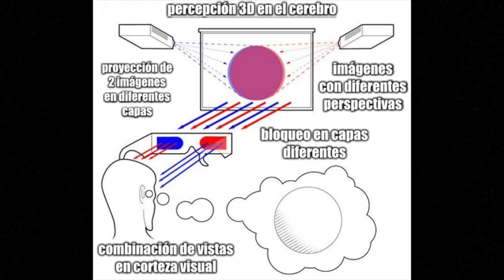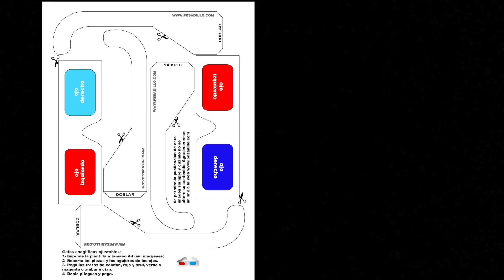Increíbles Mensajes Extraterrestres RECIBIDOS en 3D Parte 2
Hoy experimento de nuevo con gafas de anaglifos para observar los círculos de las cosechas desde otra perspectiva: tal y como fueron concebidos por los extraterrestres que decidieron plasmarlos en el trigo.

Si nos damos cuenta, muchas de las figuras que han aparecido a lo largo de los últimos años tienen un componente tridimensional de lo más sugerente pero es difícil observarlo bien. Qué mejor manera que utilizar esas viejas gafas de anaglifos rojas y azules que tenemos por casa, mirar al horizonte y observar cómo la figura se va levantando por sí sola hasta formar una maravillosa vista que nunca habría sido utilizada para estudiar estas increíbles formas que aparecen en los campos de la noche a la mañana.

Para realizar este segundo experimento de los cuatro que tengo repartidos vamos a necesitar unas gafas que se pueden hacer con papel de cartón y papel de acetato rojo y azul. El resultado es absolutamente espectacular y os aseguro que merece la pena adentrarse en este precioso enigma de otra manera.

Espero que os guste mucho el programa.

Fotos/Photos: Cropcircleconnector